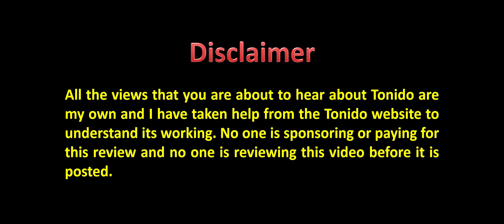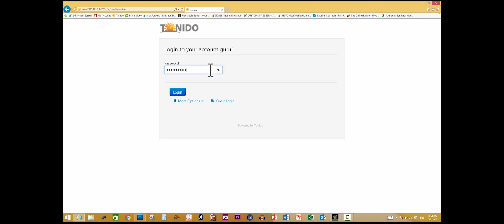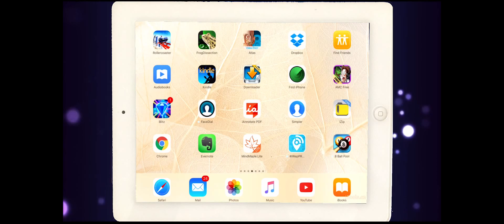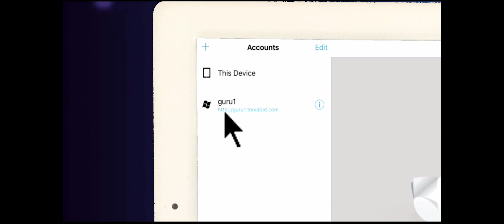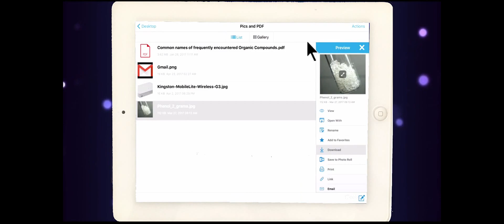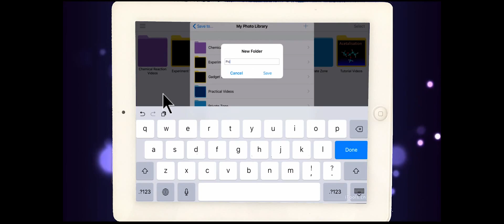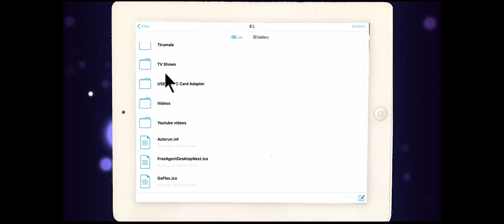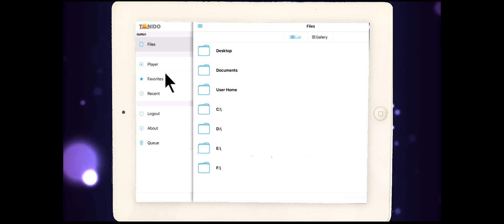Tonido-Personal Cloud for Free-Part-3 of 9-Accessing Tonido Server from a Smart Phone or Tablet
In this video I describe how to download the Tonido App from App store or Play store. How to set up the tonido server in it and view, copy, delete, move, download and upload files with Smartphones and Tablets.

Personal Cloud Tonido Part 5 of 9 Accessing Guest Users with a Computer & a Smart Device